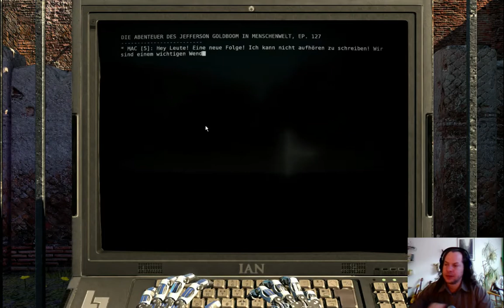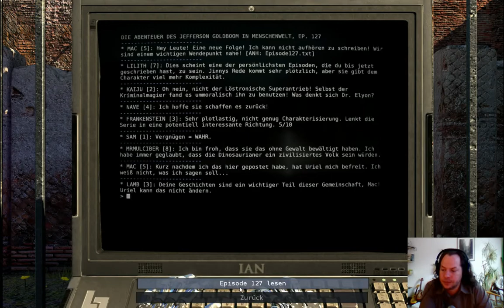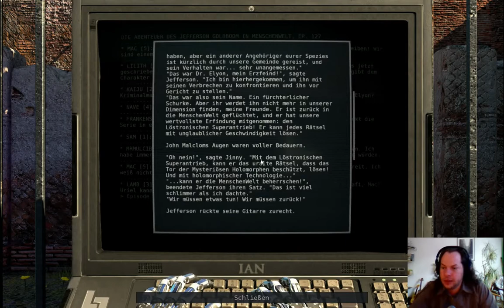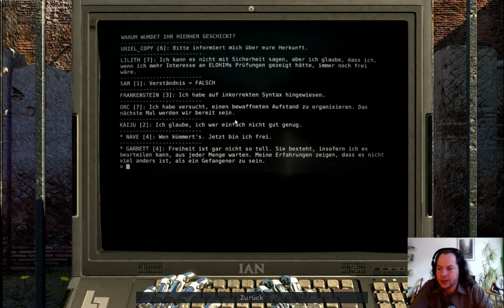Let's Play: The Talos Principle: Road To Gehenna #13 - BFF und Strahlentrivialitäten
Let's Play: The Talos Principle: Road To Gehenna
BFF und Strahlentrivialitäten